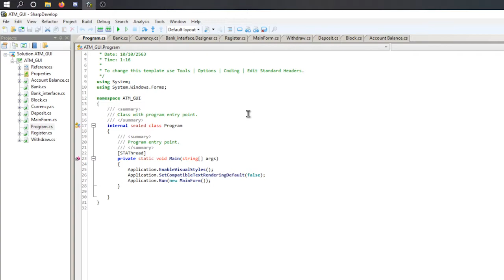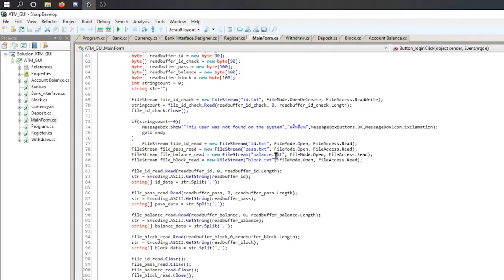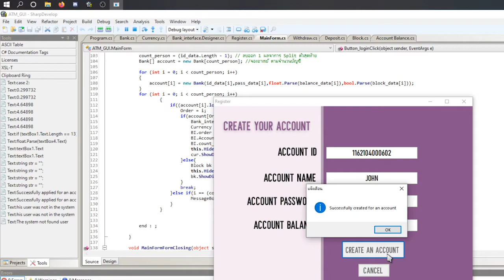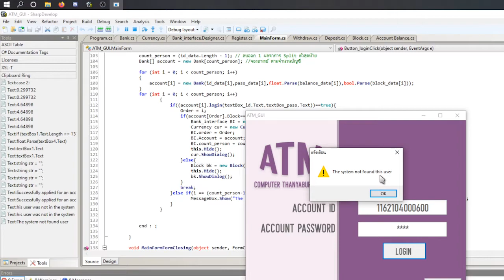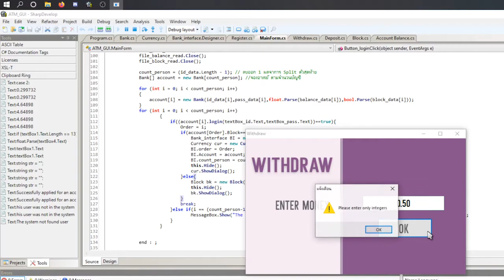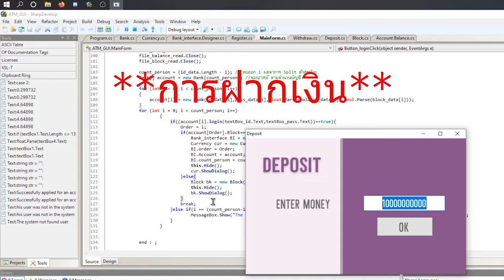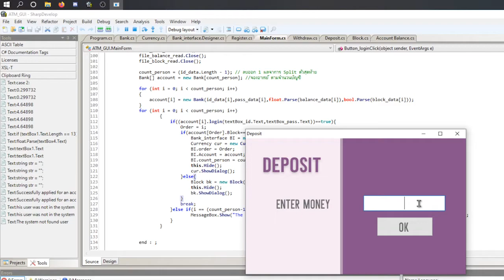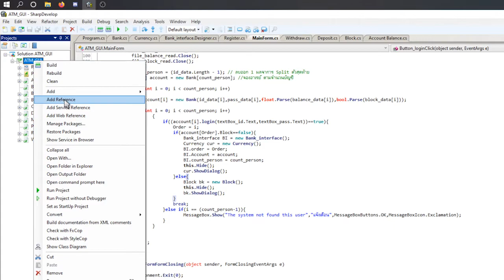Advanced Computer Program ClassBasic ATM GUI